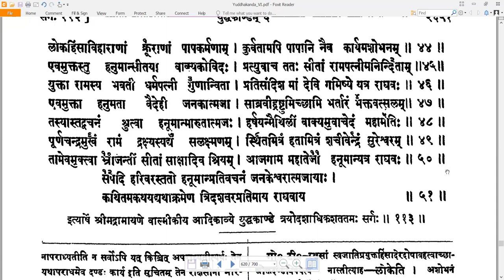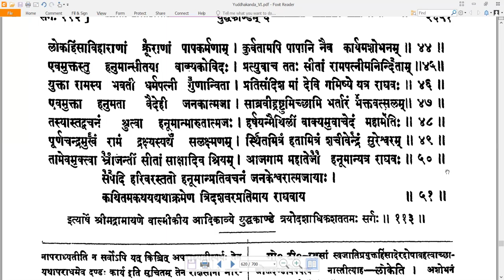113 Valmiki RamayaNam - वाल्मीकि रामायणम् - YuddhakAndam युद्धकाण्डम् Sarga 113 सर्गः ११३